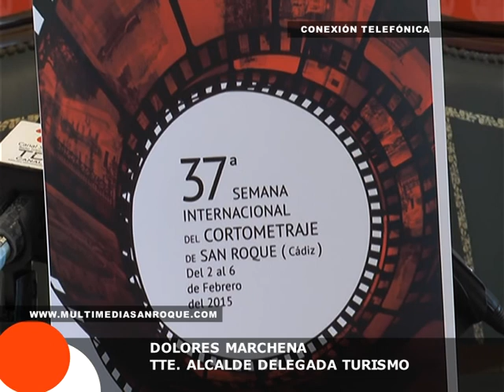AGENDA CULTURAL Y REVISTA SEMANA SANTA EN FITUR 30 ENERO 2015